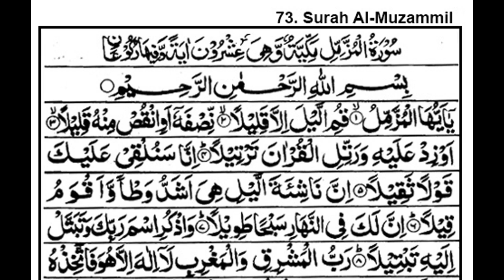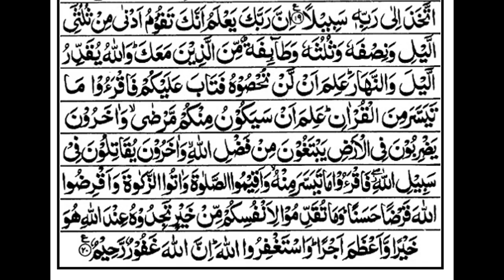Surah Al Muzammil Tilawat with Tarjuma